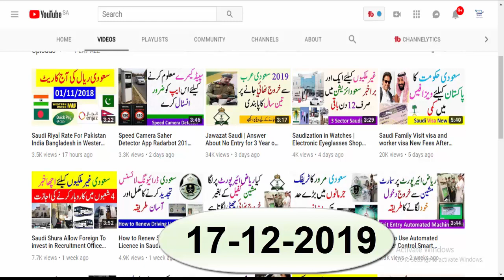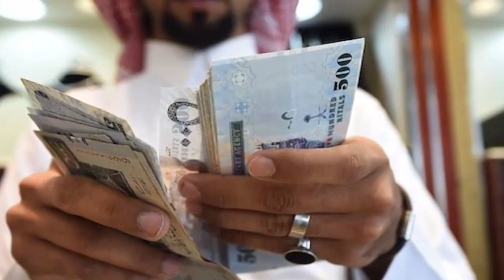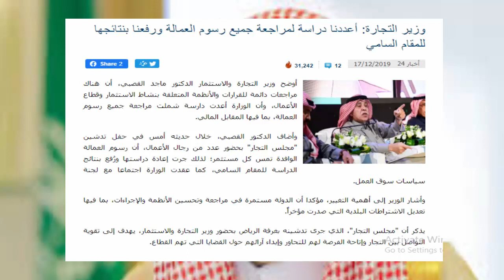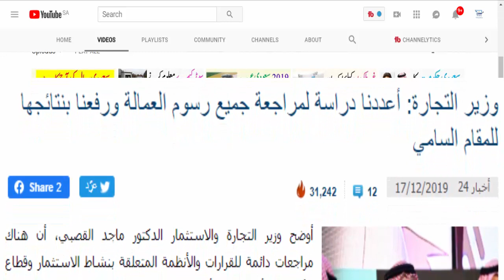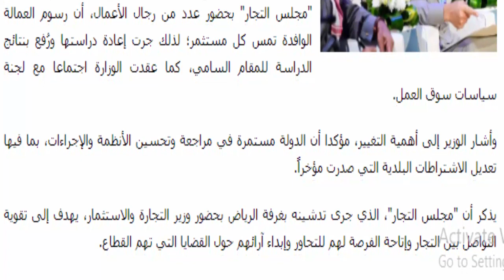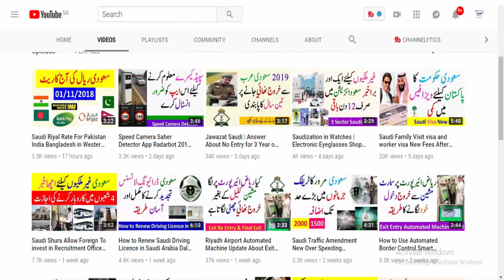Saudi Arabia Iqama Family Tax News & New Update 2020 Every Thing Easy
We have prepared a study to review all employment fees and raise their results to the High Commissioner